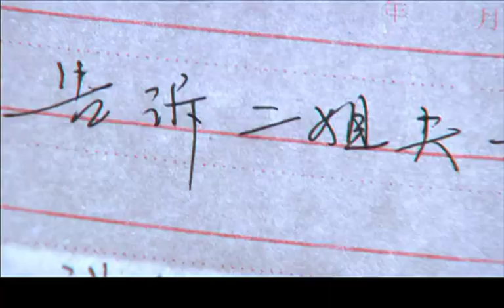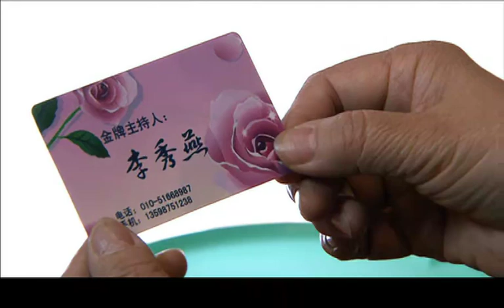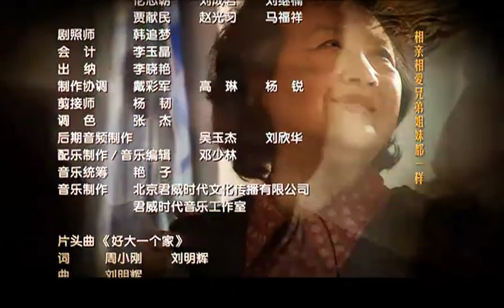【2023熱播都市生活劇】都挺好 EP12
秀紅和彭新的感情越來越好，秀紅為感謝老媽，決定給老媽過個母親節。老媽高興地在茂才和秀榮的陪伴下，去酒樓過母親節。國利拿著攝像機一路跟拍老媽和老爺子，秀紅高興地攙扶著老媽坐到首位，彭新也在邊上殷勤地伺候。秀燕打電話得知秀紅請全家去給老媽過母親節，單單就少了她，生氣不已。國強給同學王海幫忙開飯館，裝修、進貨忙得團團轉，明傑告訴國強還想把松籽的生意做下來，讓國強有空的時候再去聯系一下地頭。大綱來電話讓國強去參觀他的新房，原來大綱倒騰紅木發了財，國強深受刺激。同學聚會，看看一個個有房有車的同學，國強感到很自卑，喝得大醉，向老媽發泄心中的委屈。